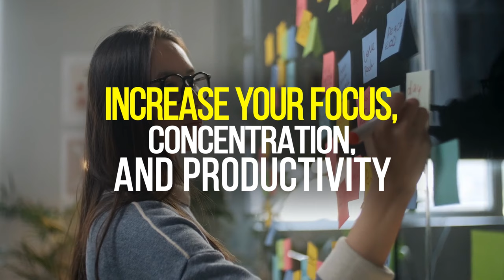What I learned from TESLA and EINSTEIN - Qi Energy AI